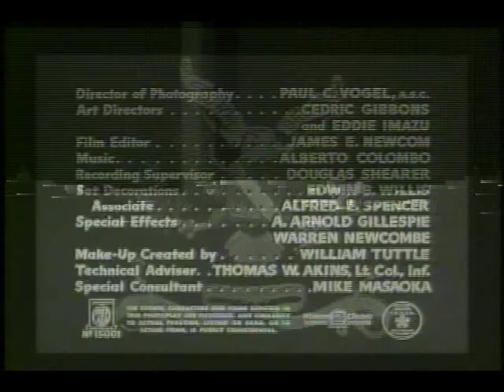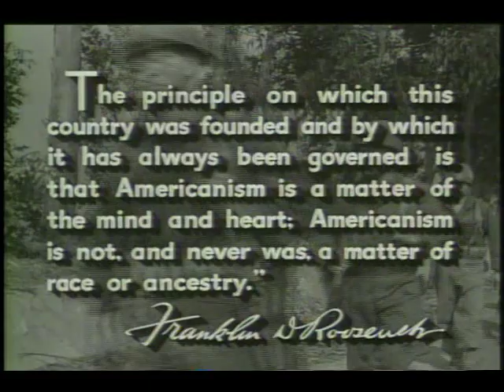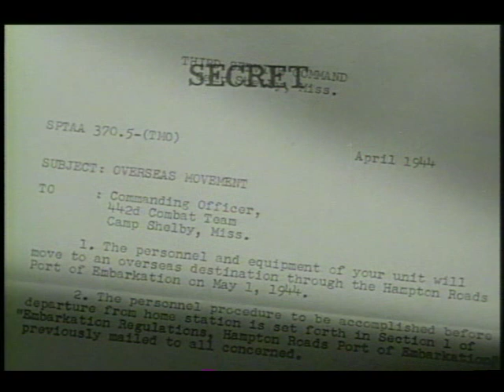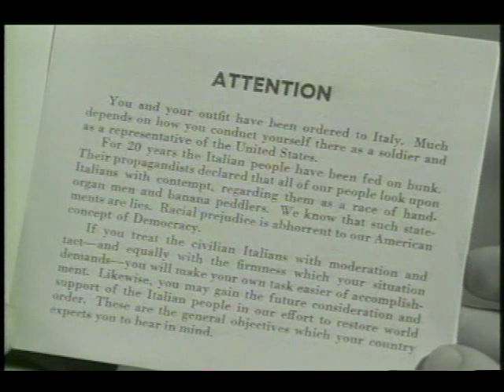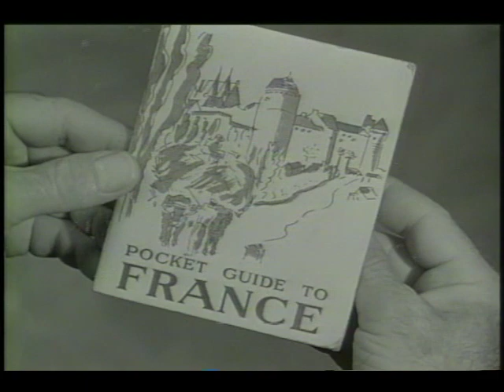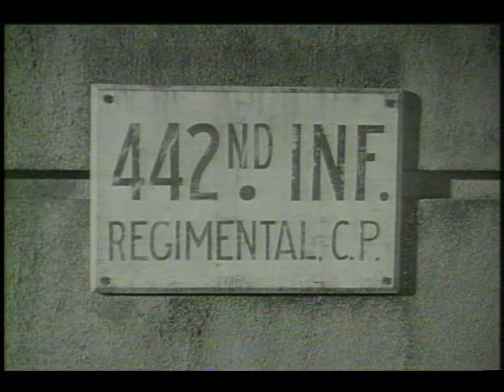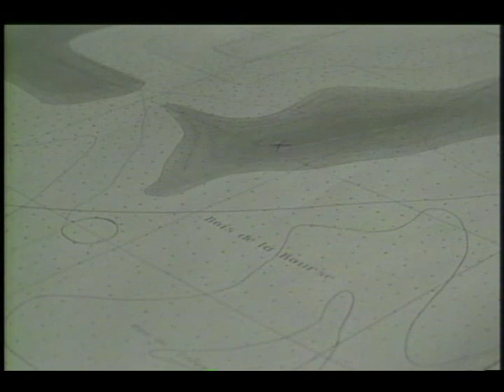Go For Broke! (1951) War Movie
Go for broke (1951) Action movie starring Van Johnson. Directed by Robert Pirosh.  full movie The film is the true story of the 442nd Regimental Combat Team, which consisted of Nisei (second-generation Americans of Japanese parents) soldiers.

Fighting in the European theater during World War II, this unit became the most heavily decorated unit for its size and length of service in the history of the United States Army, as well as one of the units with the highest casualty rates. This film is a Hollywood rarity for its era in that it features Asian Americans in a positive light, highlighting the wartime efforts of Japanese Americans on behalf of their country even while that same country confined their families in camps.

As with his earlier film script for Battleground, in which Van Johnson also starred, writer-director Robert Pirosh focuses on the average squad member, mixing humor with pathos, while accurately detailing equipment and tactics used by American infantry in World War II. The contrast of reality versus public relations, the hardships of field life on the line, and the reality of high casualty rates are accurately portrayed with a minimum of heroics.